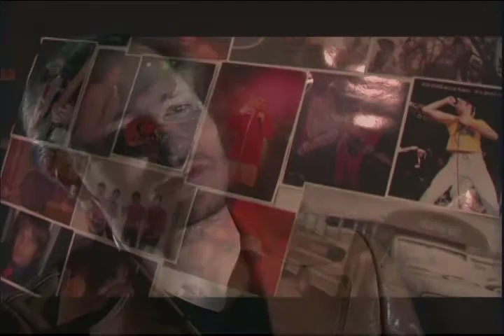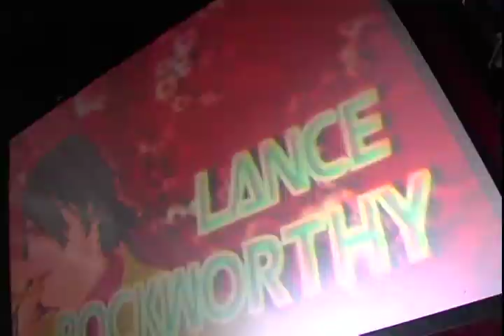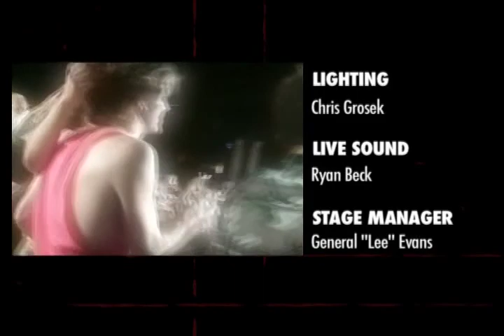Next Big Thing: The 2 Skinnee J's Farewell Show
Directed by John Wellington Ennis. Filmed on 7/18 in 2003 at B.B. King's in Times Square, NYC.